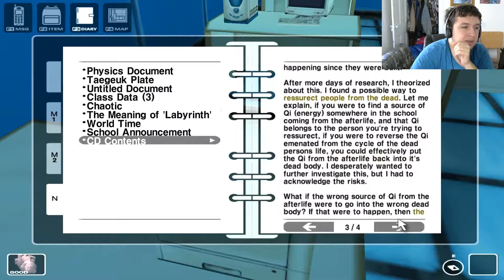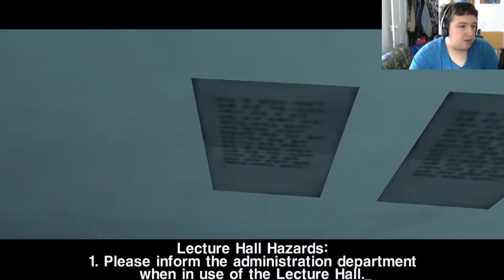White Day Campaign (Episode 12) - Fiery Inferno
Re-upload as per request.